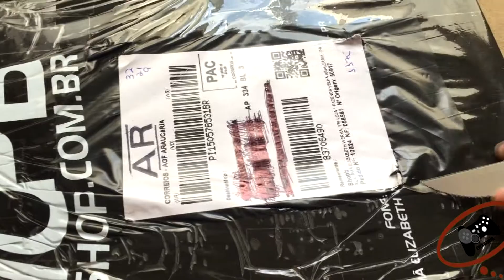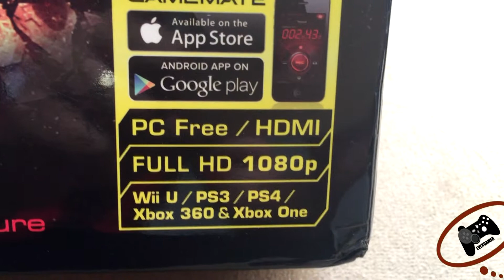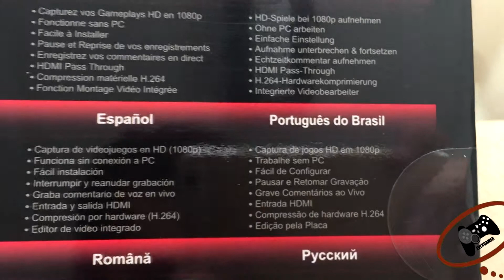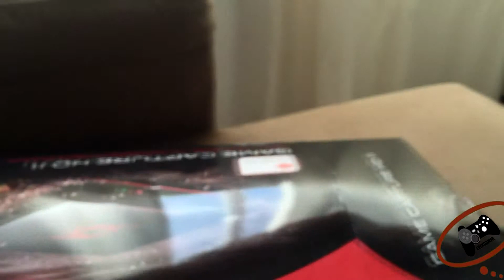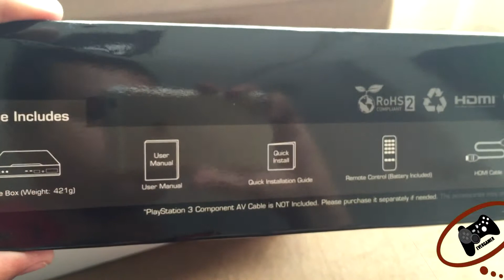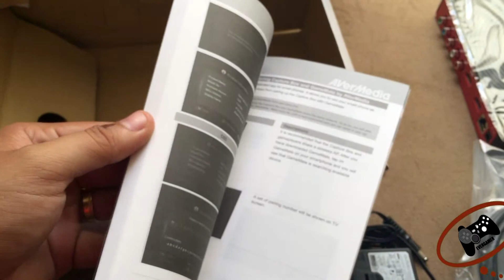Unboxing - Avermedia Game Capture HD 2